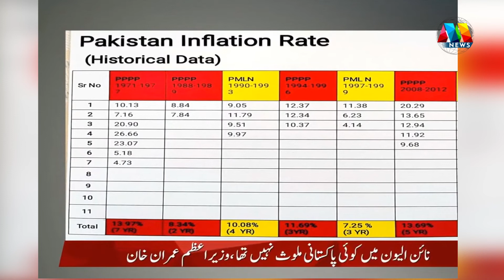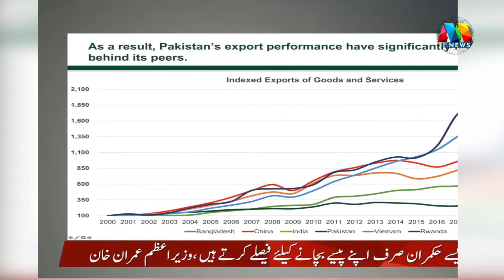PM Imran Khan Address to Nation - Petrol Electric Price in Pakistan - Imran Khan Big Announcement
PM Imran Khan Address to Nation And About Petrol Electric Prices Down in Pakistan - Petrol Price in Pakistan And Electric Price in Pakistan - PM Imran Khan Speech Today